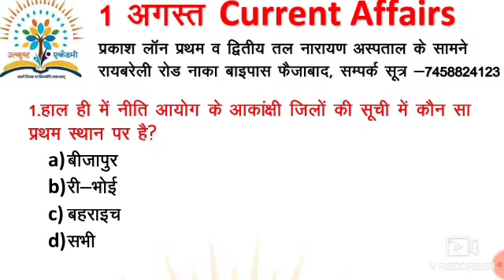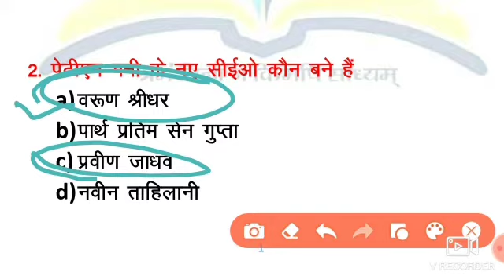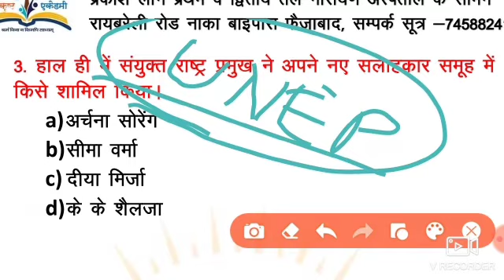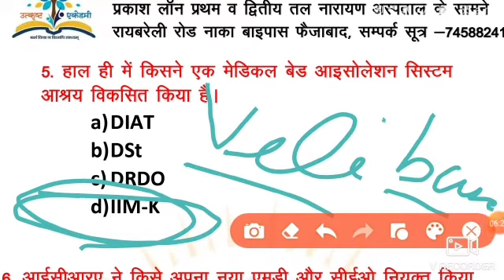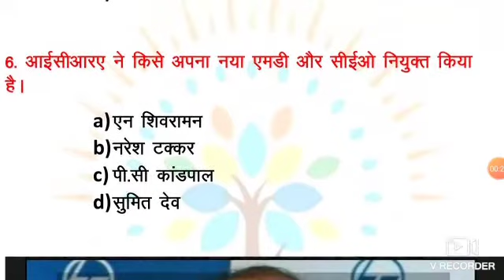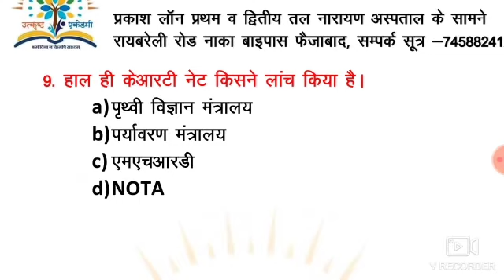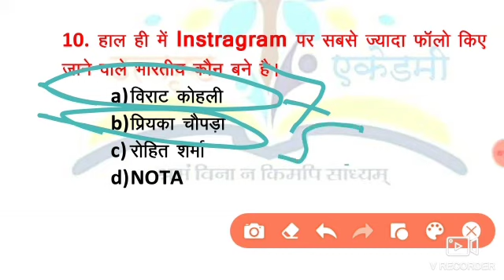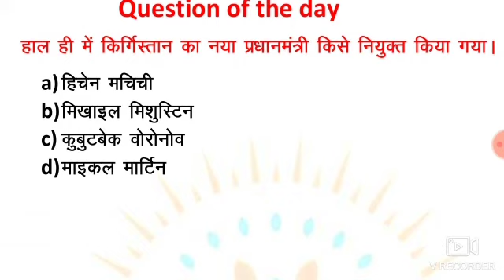🔥 01 अगस्त 🔥 || Utkrisht Current Affairs || By Pooja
Individual Math's का Course Buy करने के लिए नीचे दिए link को Follow करें 👇 👇

🔥 🛑 ख़ुशख़बरी🛑 🔥

उत्कृष्ट एकेडमी संस्थान का App Launch हो चुका है __

आप सभी Play store पर जाकर Install करें और साथ ही बेहतर मार्गदर्शन प्राप्त करने के लिए Register करें.. 🙏

🎯🛑 UPP, || UPSI, || UPSSSC, || लेखपाल,|| UPTET, || CTET, ||SUPER_TET, || MPTET,|| REET|| BTET || NVS || KVS || DSSSB || तथा अन्य परीक्षाओं के सन्दर्भ में बेहतर मार्गदर्शन प्राप्त करने के लिए ____आप भी हमारे साथ जुड़े